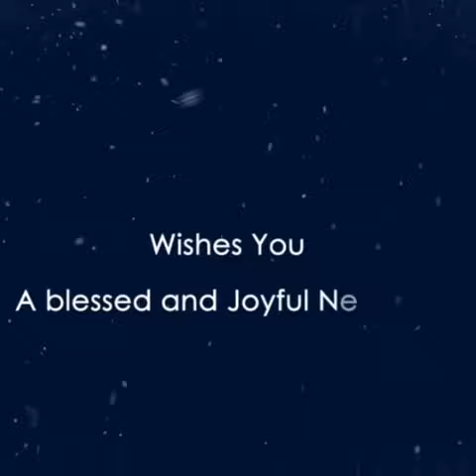Happy new year 2018 !